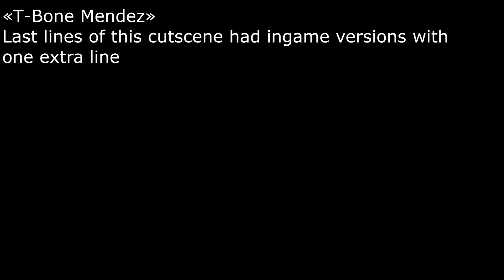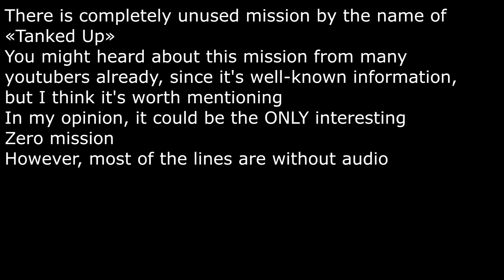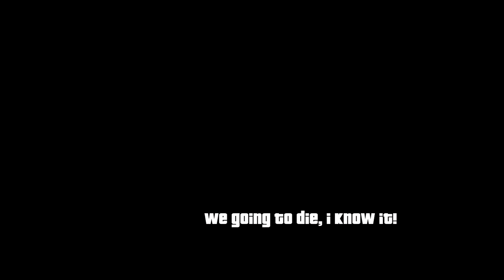GTA San Andreas - All Unused Dialogues (Part 4)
00:00​ Beginning
00:31 Wear Flowers in Your Hair
00:45 555 We Tip
01:52 Deconstruction
02:02 Jizzy
02:58 T-Bone Mendez
03:51 Mike Toreno
04:12 Outrider
05:02 Mountain Cloud Boys
07:34 Lure
07:42 Amphibious Assault
08:55 The Da Nang Thang
09:13 Air Raid
09:22 Supply Lines...
09:47 Tanked Up (Unused mission)
12:49 New Model Army